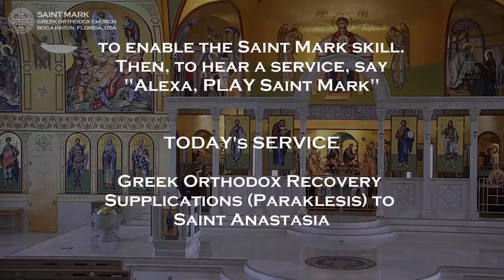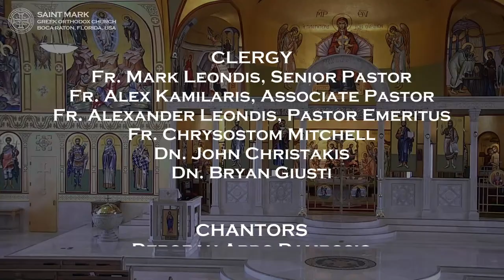2024-02-12 Greek Orthodox Recovery Supplications (Paraklesis) to Saint Anastasia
LIVE High Definition (HD) broadcast of the Recovery Supplications (Paraklesis) to Saint Anastasia.

Saint Anastasia's life echoes a powerful message of resilience and hope for those on a path to recovery. Her unwavering faith, forged in the fires of persecution, illuminates the darkness of hardship and offers inspiration to those facing their own struggles. The stories of her miraculous healings, from the physical to the spiritual, paint her as a beacon of compassion and intercession, bridging the gap between human suffering and divine grace.

In the the Greek Orthodox tradition, saints like Anastasia are venerated not as deities, but as spiritual companions – witnesses to God's love and conduits for his healing power. Praying to Saint Anastasia is not an act of idolatry, but an outstretched hand of trust, seeking her support to navigate the complexities of physical and emotional healing. Whether battling addiction, mental illness, or the scars of inner turmoil, her presence signifies that no struggle is too great, and no journey too lonely. For in her unwavering spirit, we find a reflection of our own potential for strength, and a glimmer of the divine light guiding us towards wholeness.

The Pan-Orthodox service is conducted mainly using English and Greek and streamed LIVE from Saint Mark Greek Orthodox Church in Boca Raton, Florida.

This gives us the opportunity to step back from the "busyness" of our lives and have some quiet reflection to "listen" to our Lord.